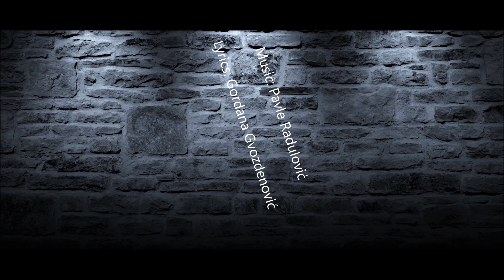Pavoo Krajinović - DRUGARICA (Teaser)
Pavoo Krajinović - DRUGARICA
Music Video soon on YouTube

Muzika i Arr. : Pavle Radulović
Tekst: Gordana Gvozdenović